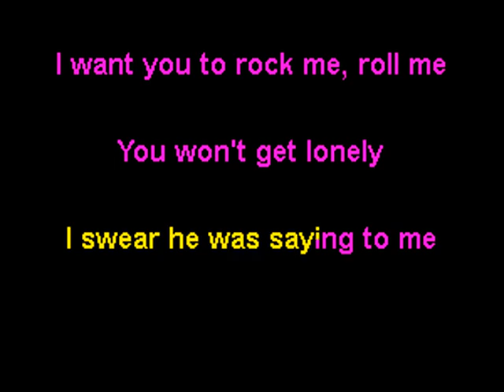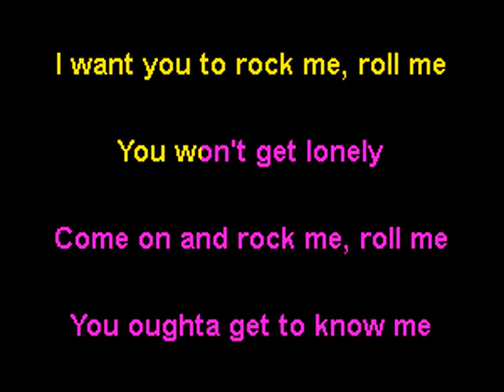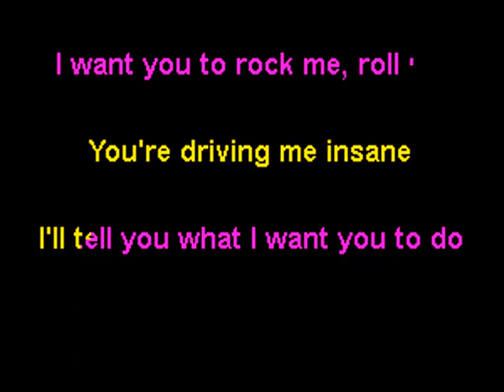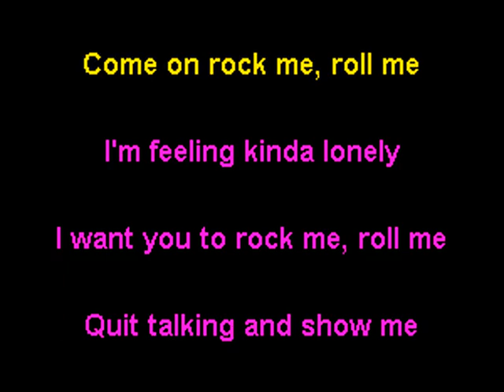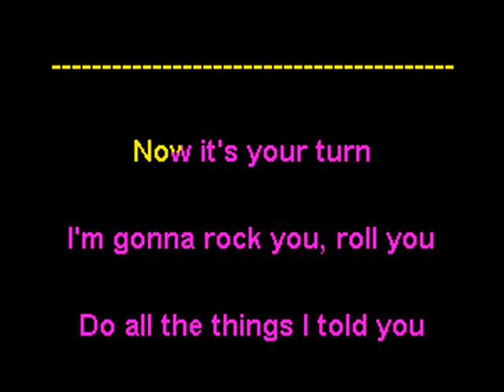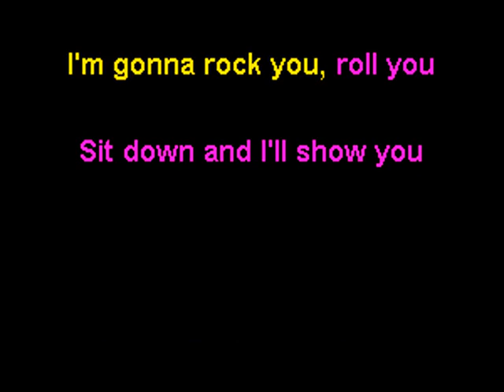Vixen - I Want You To Rock Me - NOX Karaoke